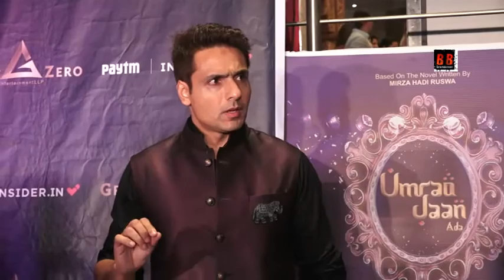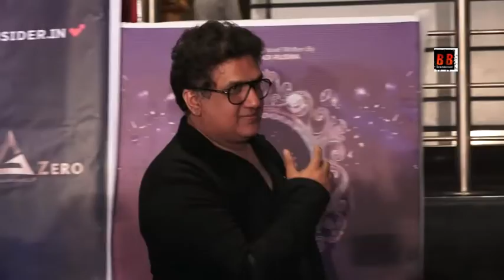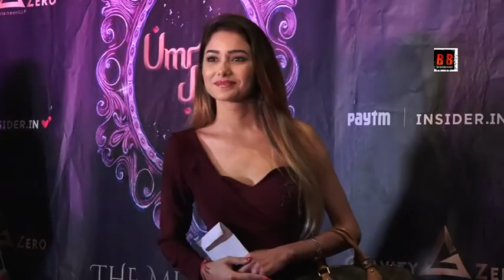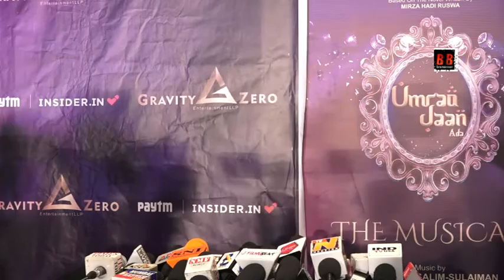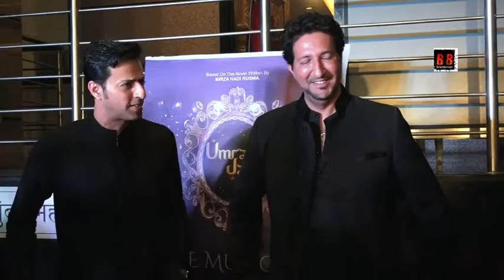Sanaya Irani, Drashti Dhami, Aftab Shivdasani, Salim Sulaiman Grace The Premiere Of Umrao Jaan, The